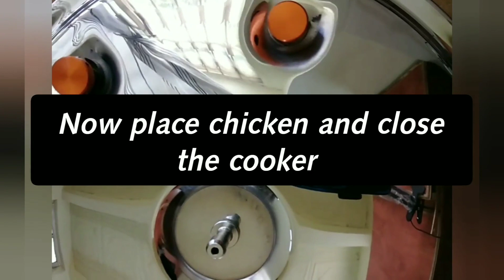Chicken Steam Roast|Roasted whole chicken recipe with out oven|Pakistani recipes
how to make Steam Chicken Recipe
Special Recipe At Home Simple and Delicious Chicken Steam Roast Recipe How to make Chicken Steam Roast at Home banane ka tarika Easy and Tasty Steam Chicken Recipe Chicken Steam Roast.low fat easy cooking